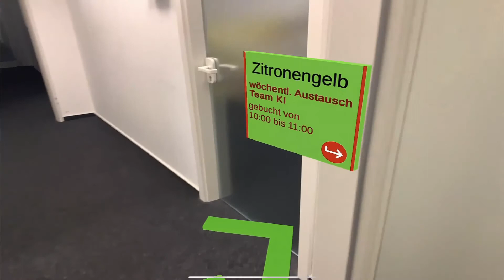tarent KI-Demo: Indoor Navigation bei tarent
In vielen Gebäuden unterschiedlichster Art bietet Indoor Navigation sehr nützliches Features. U.a. GPS ,  Augmented Reality Technologie (AR) und Computer Vision werden genutzt, um zuverlässige Navigations-Systeme zu entwickeln. Mit einer Smartphone App können Besucher sich z.B. durch Messegelände oder Flughäfen leiten lassen, während ihnen zusätzliche standortbezogene Informationen angezeigt werden. Diese virtuellen Elemente und Inhalte lassen sich je nach Gebäude und Anwender ganz individuell anpassen. In Verbindung mit einem intelligenten Sprachassistenten entstehen so leistungsstarke und vielfältige Navigations-Lösungen.

Das folgende Video zeigt einen möglichen Anwendungsfall – eine Indoor Navigations App mit integrierter Kalenderfunktion.

Wir sind Softwaredienstleister und Digitalisierungsexperte in Bonn, Köln und Berlin. Komplexe, herausfordernde Softwareprojekte treiben uns seit mehr als 20 Jahren an. Unsere Spezialität ist es, Sie mit einer skalierbaren Lösung schnell handlungsfähig zu machen.